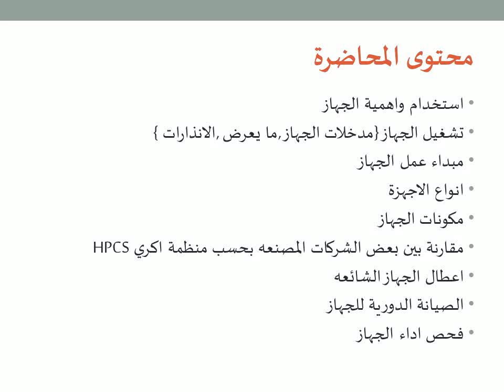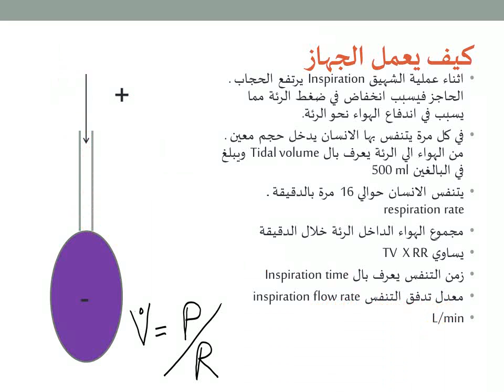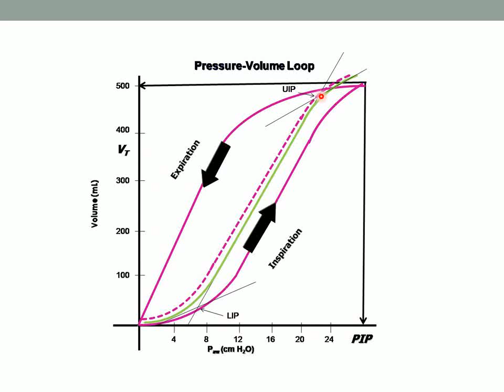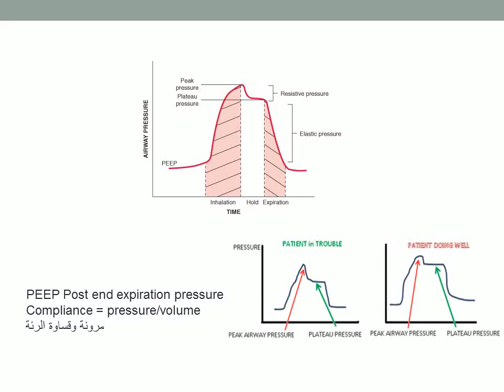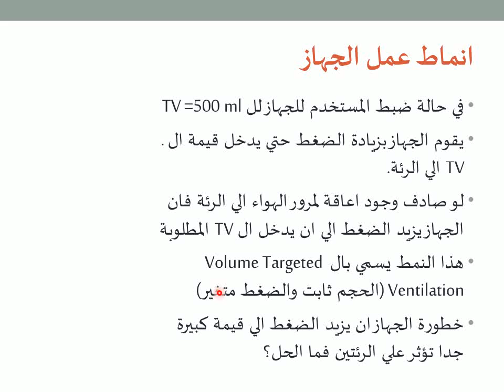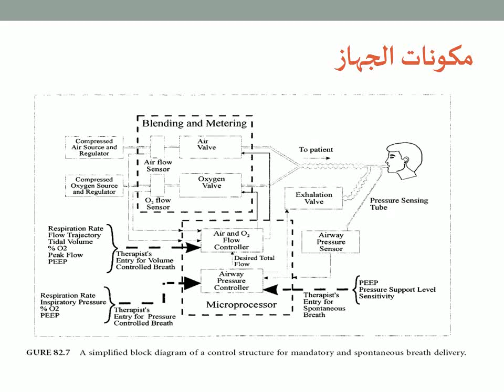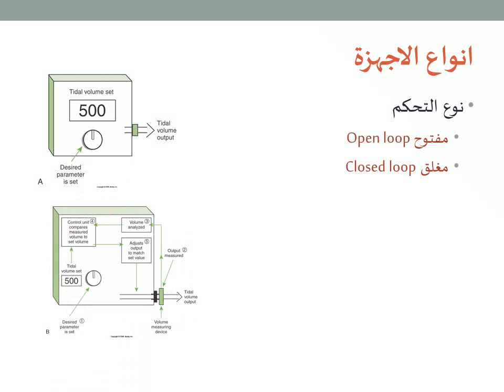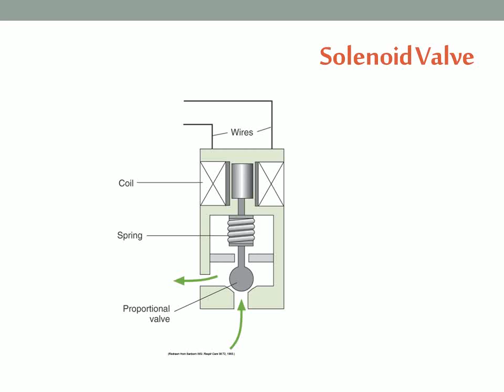كيف يعمل جهاز التنفس الصناعي